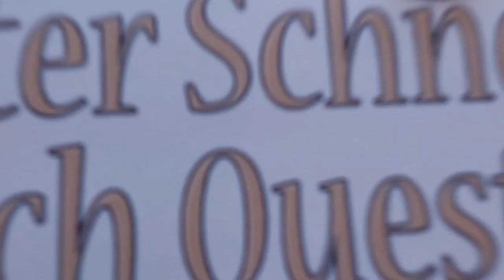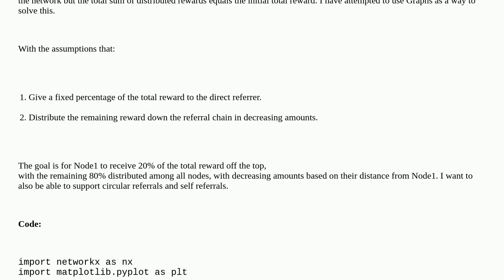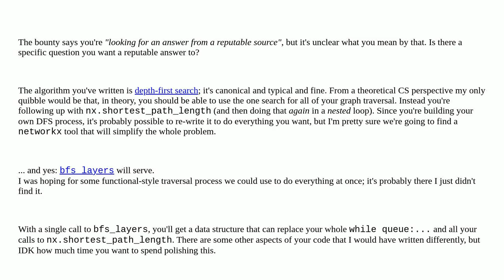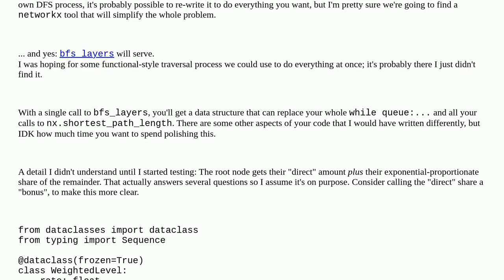Codereview: Graphs for distributing rewards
Graphs for distributing rewards

A special thanks goes out to the community

  python graph